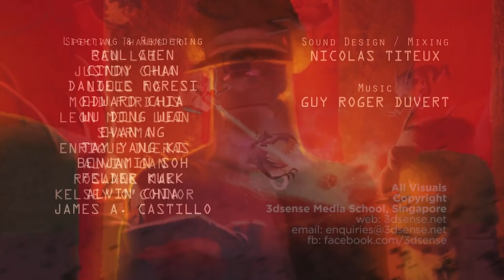CGI 3D Animated Short: "PHIL" - by 3dsense Media School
TheCGBros Presents - "PHIL" (Pronounced "Pill") - An antibiotic-nanobot fights his way through tyrants of evil viruses and finally meets the evilest, and baddest boss of the viruses. Will he win or die trying?

Credits
Director : James A. Castillo
Producer: Paul Chen
Previz: Benjamin Soh, Alvin Chia
Animatics: Alvin Chia, Benjamin Soh, Felder Kwek, James A. Castillo, Foo Wen Xin
Storyboard: James A. Castillo and Paul Chen
Concept Design and Illustration: James A. Castillo
Mograph and Holographics: Paul Chen
Modeling and Texturing: Daniele Foresi, Paul Chen, Wu Ding Wei, Cindy Chan, Edward Chia
Rigging: Tay Yang Ki, Felder Kwek, Evan Ng
Layout and Animation: Felder Kwek, Alvin Soh, Benjamin Soh, James A. Castillo
VFX: Tay Yang Ki, Evan Ng
Lighting and Rendering/Compositing: Evan Ng, Tay Yang Ki, Alvin Chia, Felder Kwek, Wu Ding Wei, Daniele Foresi, Benjamin Soh, James A. Castillo, Paul Chen
Professional Sound design: Nicolas Titeux
Professional Music: Guy Roger Duvert

This film is created in 6 months. All music and sound effects are originally composed and scored. The students responsible for making this film are: